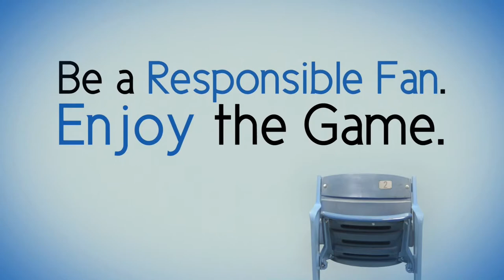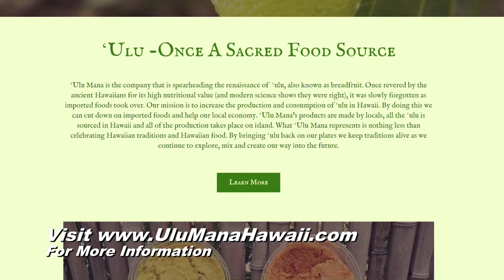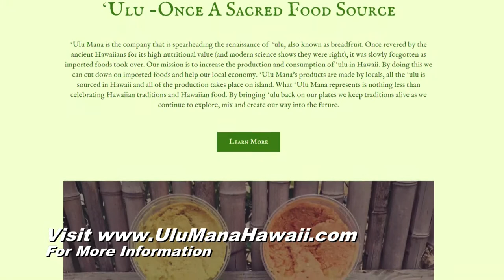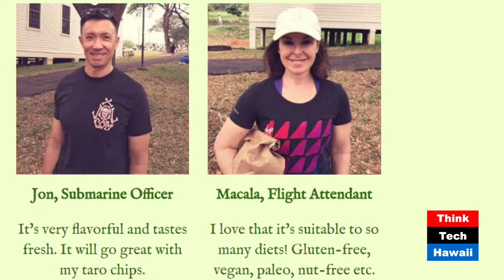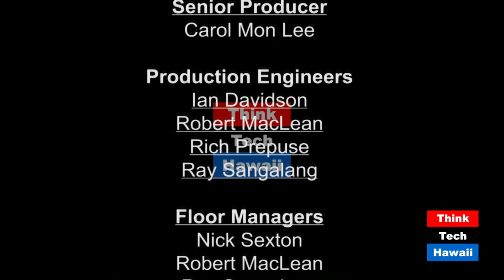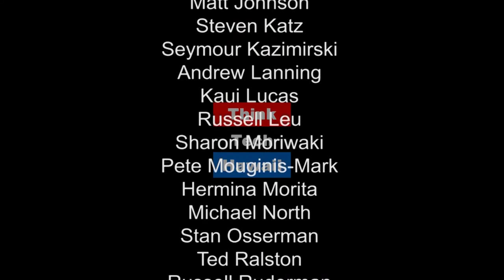Catch Up with Bike Share Hawaii, Oahu Fresh, Oahu Food Hub and Baby Baba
Justine Espiritu brings us up to speed with the exciting happenings of Bikeshare Hawaii with its upcoming launch in just a couple weeks.  Matt Johnson updates us on the new happenings at Oahu Fresh, a multiple farm CSA and restaurant supplier of local produce, as well as Oahu Food Hub, a shared use certified kitchen and warehouse for local food businesses located in Kalihi.